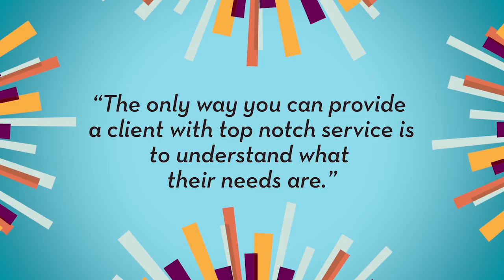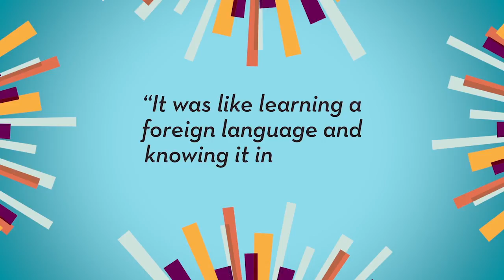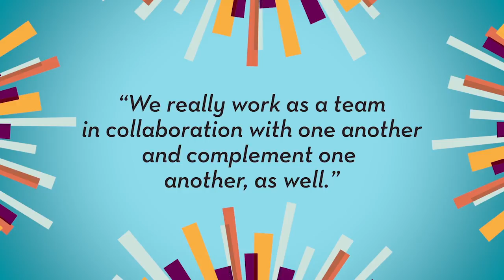2016 Washington Centers of Influence Awards – Accountants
Washington SmartCEO and more than 200 local business leaders celebrated at the Centers of Influence Awards on October11, 2016 at The National Press Club. The Centers of Influence Awards program honors the leadership, innovation, impact and success of the region’s most enterprising accountants, attorneys and bankers. These professionals represent the best and brightest in the region and have demonstrated an unrivaled commitment to their clients.

SmartCEO is proud to recognize the 2016 award finalists:

Finalists: Robert W. Albrecht, CPA, Gelman, Rosenberg & Freedman, CPAs; Christy Beck, CPA, CliftonLarsonAllen LLP; John T. Caldwell, CPA, Malvin, Riggins & Company, P.C.; Jude J. Covas, CPA, Matthews, Carter & Boyce; Michael Harlow, CPA, CohnReznick LLP; David Hollander, CPA, Citrin Cooperman; Sylvia Lagerquist (Winner), Haines & Lagerquist CPAs; G.F. Joey Musmar, CPA, MillerMusmar; Donald S. Paris, CPA (Winner), Donald Paris CPA LLC;; Peter B. Reilly, CPA, Councilor, Buchanan & Mitchell, PC; Ted Rose, CPA, Rose Financial Services; Sandeep Saggar, CPA; Saggar & Rosenberg, PC, Manjit Singh, CPA; Manjit Singh CPA PC, Robin H. Thieme, CPA, Kensington Business Solutions; Mark Watts, CPA, CST Group, CPAs, PC; Mitchell D. Weintraub, CPA (Winner), Cordia Partners; John G. Wooldridge, CPA, CliftonLarsonAllen; Thomas Dunlap, Dunlap Bennett & Ludwig PLLC; Sam Garbia, GarbiaPlocki, LLP; Jack Garson, Garson Law LLC; Joshua Goldberg, Nath, Goldberg & Meyer; Michael Gottlieb (Winner), Momentum Law Group; Lionel M. Lavenue, Finnegan; Jeff Lehrer, DLA Piper US LLP; Declan Leonard (Winner), Berenzweig Leonard, LLP; Elizabeth L. Lewis, Cooley LLP; J. Patrick McMahon, McMahon, Welch and Learned, PLLC; David A. Oblon (Winner), Albo & Oblon, LLP; Aileen A. Pisciotta, Executive Counsel, PLC; Phillip Quatrini, Rimon, PC; Andrew M. Siff, Siff & Associates, PLLC; Bill Smith, CBIZ MHM, LLC; Todd Whay, Whay Law Firm; Sangeeta Anand, Capital One Bank; Rokas Beresniovas, State Bank of India (California); Roderick Johnson, Industrial Bank; Maria Josephs (Winner), TD Bank, N.A.; Dan Laurenzi, Wells Fargo, NA; Emilio Lopez (Winner), Bank of America Merrill Lynch; Kevin McCormack, Wells Fargo, NA; Adam Nalls, Access National Bank; Mohammad Raza, EagleBank; Adam Winder, SunTrust Bank, Inc.